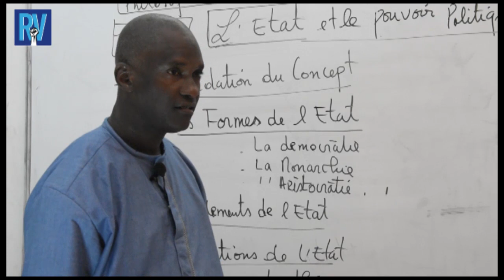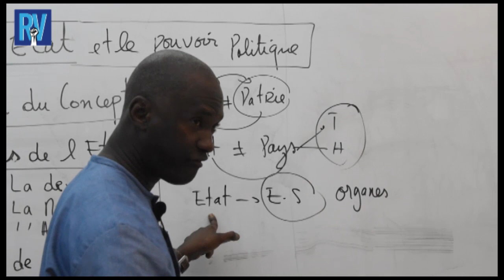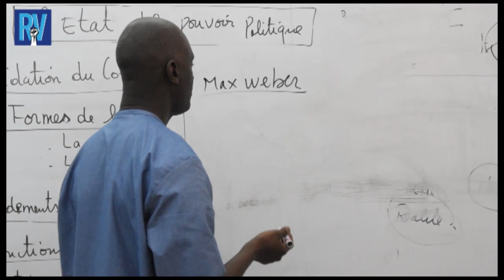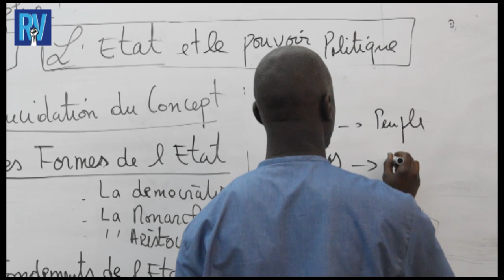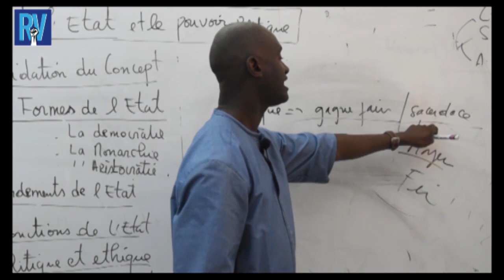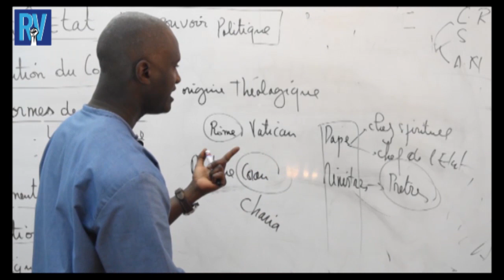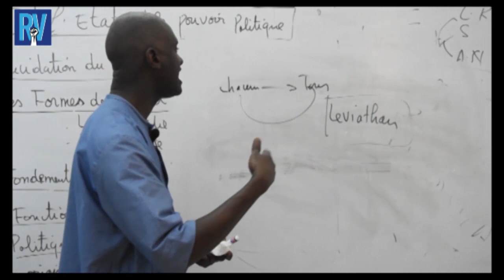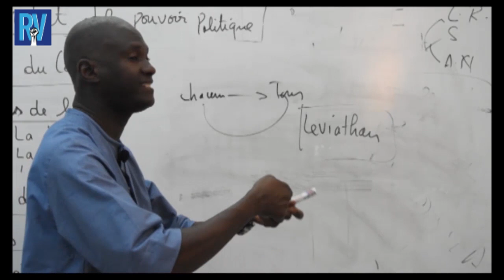cour philosophie sur l'Etat et le Pouvoir Politique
cour philosophique sur l' Etat et le pouvoir politique